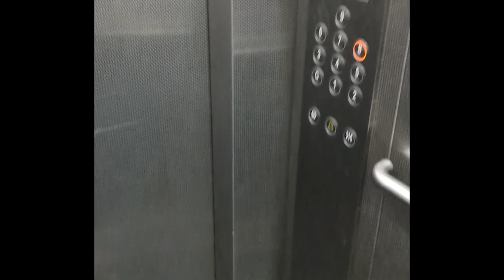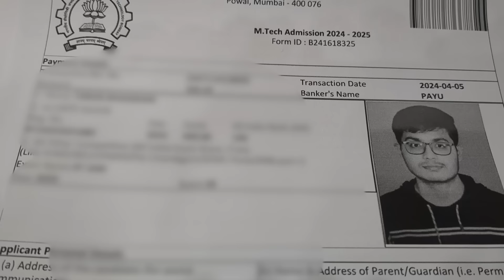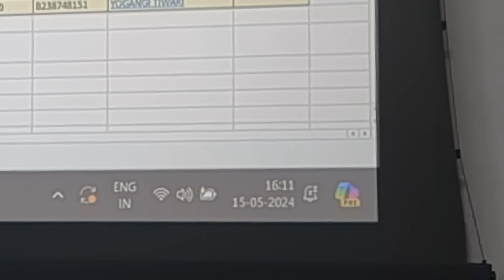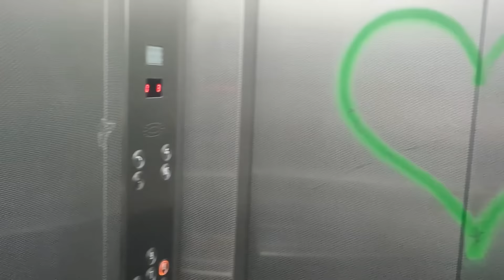The IIT Bombay Interview 💀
Sorry for the delay... video 2-3 din pahele aa jati but because youtube loves demonetizing my videos for no reason... thoda late ho gaya
💥Reddit - upar walon me to follow karlo pahele 😤